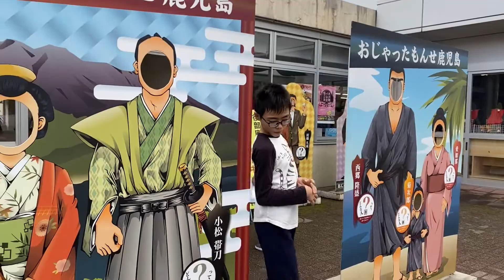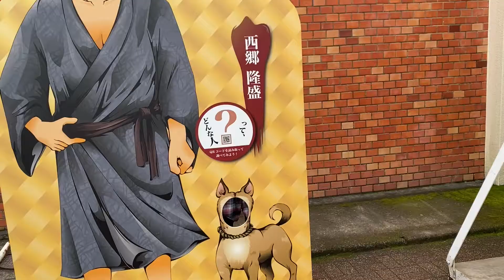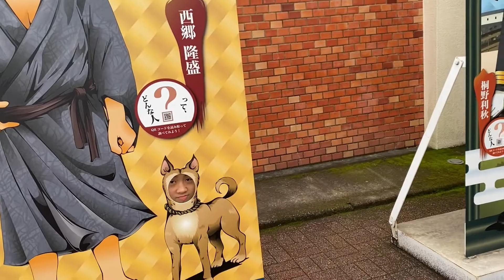指宿への旅 桜島sa ここはある意味テーマパーク 全てのパネルに顔入れ完了！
鹿児島への旅路に高速道路を使うなら、この桜島SA是非お立ち寄りください。

go to トラベル#九州#鹿児島